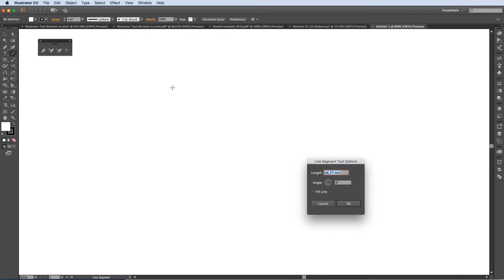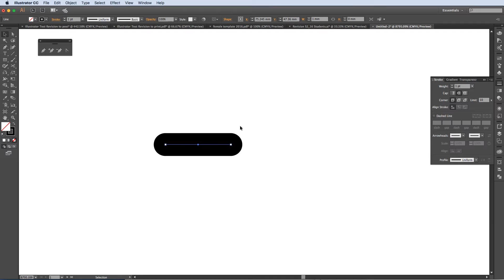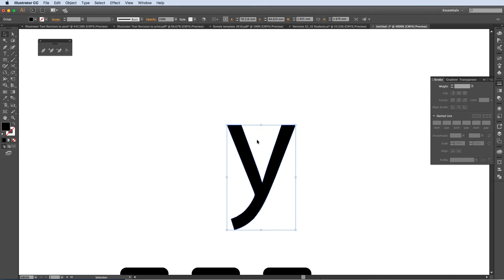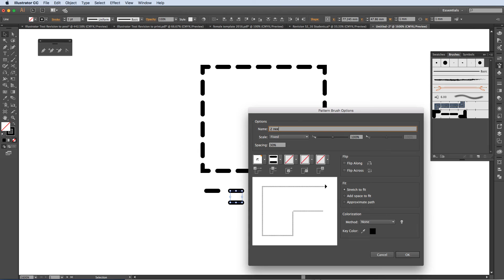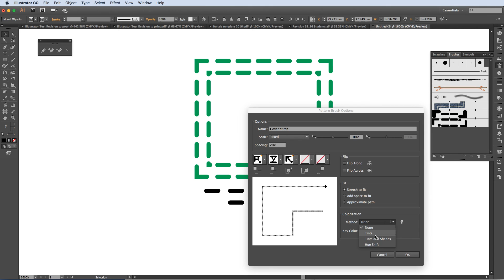How to create a quick stitch library using brushes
How to use the "Brushes" panel in Adobe Illustrator to create a stitch library that is consistent throughout your work